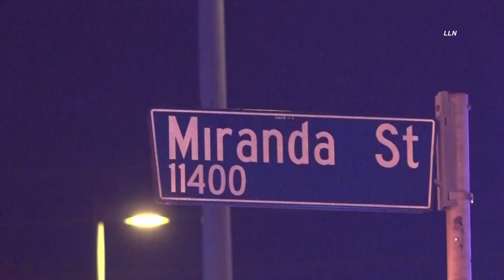*CAUGHT ON CAMERA* Murder Suspect Pursuit & Capture | ONTARIO - NORTH HOLLYWOOD, CA 1.24.22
ONTARIO - NORTH HOLLYWOOD, CALIFORNIA - Ontario Police were in hot pursuit of a homicide suspect in their city that just shot and killed someone. The suspect hopped on the 10 freeway westbound at speeds of 90 mph. The Ontario Police Department stayed with the pursuit all the way into Los Angeles. The chase came to an end in North Hollywood when the suspect came to a stop on Lankershim Blvd and Oxnard St. He was taken into custody by Ontario Police. Unknown at the time if the weapon that was used in the murder was located inside the vehicle.